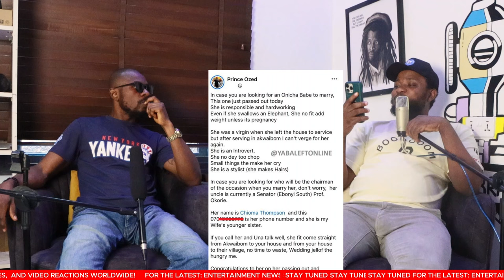Twins Lover Get $200000 Donations / FUOYE student